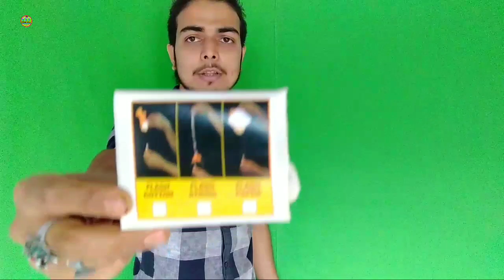🔥 आग से रुमाल बनाने का जादू,, fire to huncky magic tricks,,,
s s a magician YouTube family ko mera sadar 🙏
हैलो दोस्तो मै सुमन असवाल ओर आप देख रहे हैं अपना ही यूट्यूब चैनल s s a magician,,,,,,,,,,,,,,
यार मेरा मकसद अंधविश्वास को बढ़ावा देना नहीं है बल्कि अंधविश्वास को दूर करना है,,, जिसमें मुझे आप सभी दोस्तो का साथ चाहिए,, तो आपसे इतना ही सपोर्ट चाहिए कि अगर आप पहली बार मेरे इस छोटे से चैनल पे आए है तो प्लीज सब्सक्राइब करके जाए ओर वीडियो को ज्यादा से ज्यादा शेअर करे ताकि गांव गली में जो लोग अंधविश्वास का सिकार होते है उन तक ये वीडियो जाए ओर आे अंधविश्वास का शिकार होने से बचें,,,,,,,,,,,,,,,
मेरा चैनल नहीं है आप लोगों का है आप है तो हम है ,,,,,,,,

 My instagram I'd 👉Suman Aswal.75
My facebook id 👉 Suman aswal

नीचे मै आप लोगों के लिए ओर भी मैजिक वीडियो की लिंक डाल रहा हूं क्लिक करके जरूर देखे,,,,,